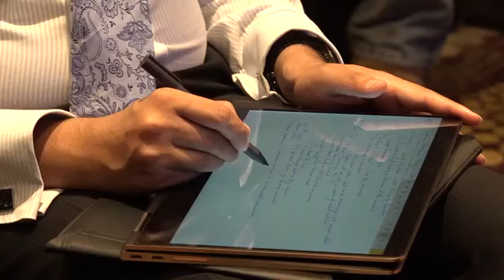Colombo Development Dialogues: Panel Discussion (April 2018)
Integrated Development Impact through Partnerships and Innovation

The ‘Colombo Development Dialogues’ is a collaborative initiative by LSE South Asia Centre and the United Nations Development Programme in Sri Lanka, which brings together a diverse group of development thinkers, practitioners and policy-makers from the public and private sector to discuss relevant issues pertaining to current national / regional priorities in light of the Sustainable Development Goals 2030. This first Dialogue explores explore the importance of incorporating human-centred design processes when creating citizen-centric and organic solutions to the country’s development issues.

The first edition was held on 04 April 2018 together with the Faculty of Graduate Studies, University of Colombo, Dilmah Tea and the Citra Social Innovation Lab.

Video: UNDP Sri Lanka